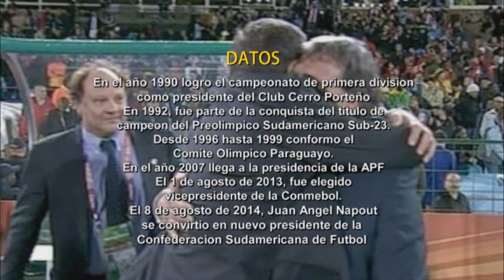Juan Ángel Napout - Miembro de Honor de la APF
El presidente de la Conmebol y ex titular de la Asociación Paraguaya de Fútbol, Juan Ángel Napout, fue distinguido como Miembro de Honor de la APF por los logros de la Selección Paraguaya en todo el tiempo en que estuvo en la dirigencia del Fútbol Paraguayo.